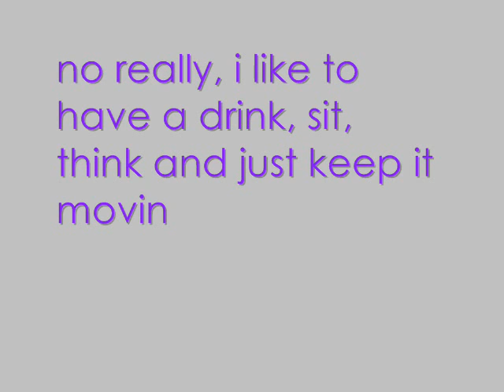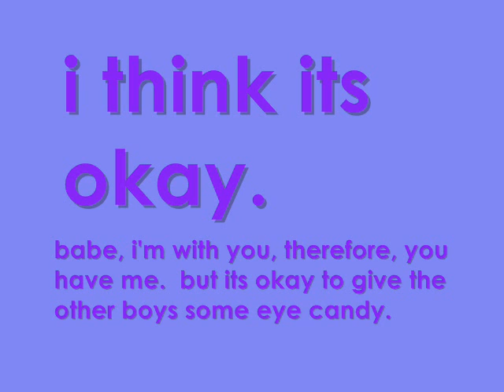[05-23] Find The Penis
Hey bunchers.

happy saturday, hope you all had a great workweek and are kicking off the weekend to a fun start!

xoxobennyjane